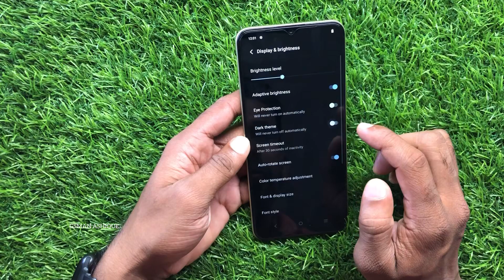Vivo Y16 How to Disable Talkback or Voice Over I GSMAN ASHIQUE I